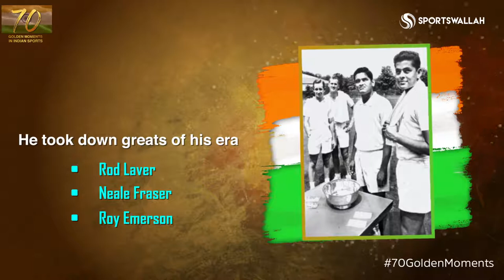Ramnathan Krishnan - World No. 6, Tennis | 70 Golden Moments In Indian Sports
Before Leander Paes and Sania Mirza, Ramanathan Krishnan put Indian tennis on the map, reaching two Wimbledon semi-finals in men's singles.